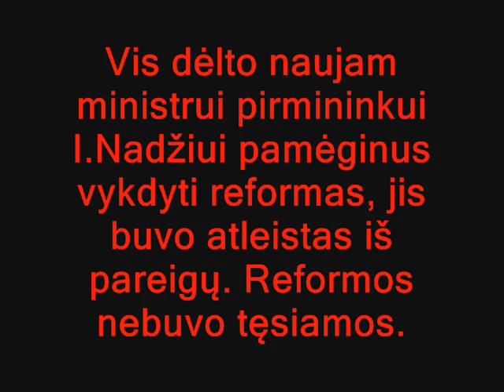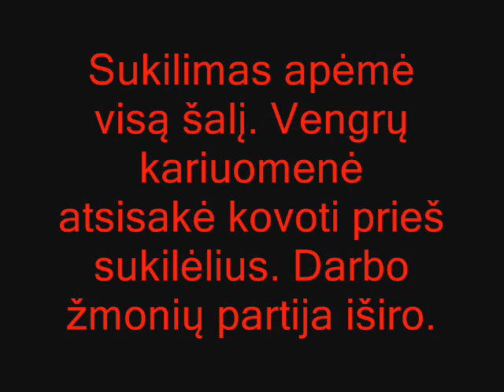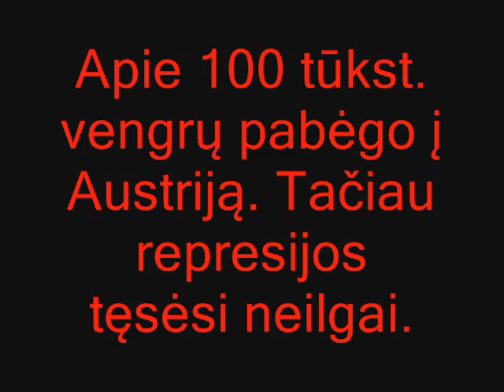Vengrija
istorijos pamokai darytas video